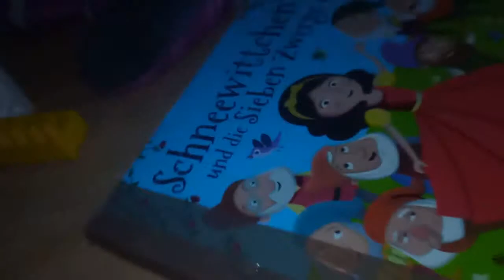Lego Movie 2 ganzer Film deutsch (Teil) 1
Kelvin Parker Osarenren